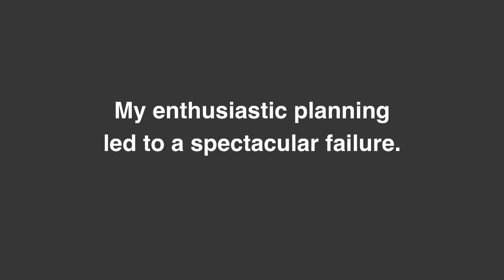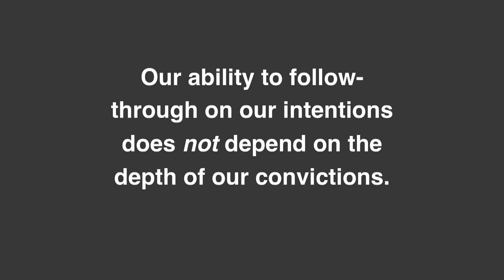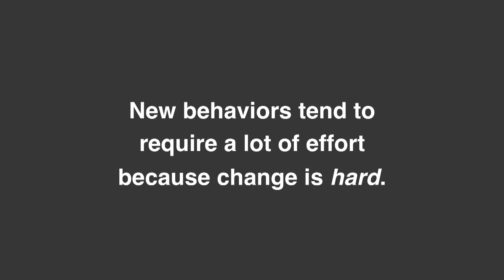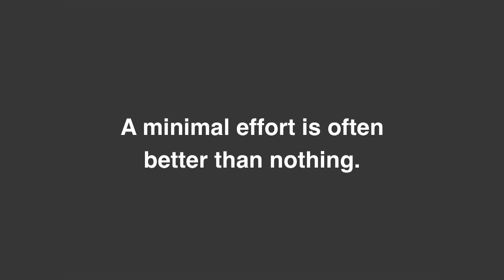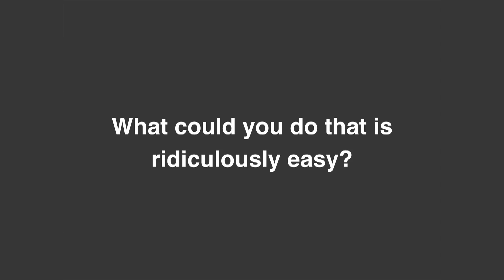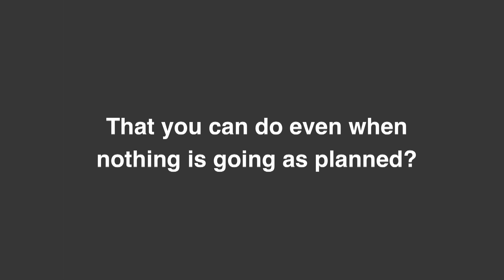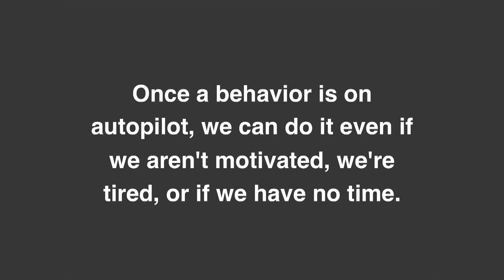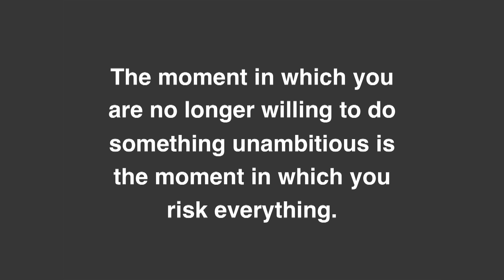Confessions of a Bad Exerciser | Christine Carter | TEDxMarin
Our ability to follow-through on our resolutions — to get into a new habit — may have a simple and easy solution. Christine Carter, Ph.D., is an author, speaker, and coach. Her books include The New Adolescence: Raising Happy and Successful Teens in an Age of Anxiety and Distraction (2020), The Sweet Spot: How to Accomplish More by Doing Less(2017) and Raising Happiness: 10 Simple Steps for More Joyful Kids and Happier Parents (2011). A sociologist and senior fellow at UC Berkeley’s Greater Good Science Center, Carter draws on the latest scientific research in psychology, sociology, and neuroscience to help her clients lead their most meaningful, joyful, and productive lives.    She lives with her husband, four teenagers, and dog Buster in Marin County, California. This talk was given at a TEDx event using the TED conference format but independently organized by a local community.